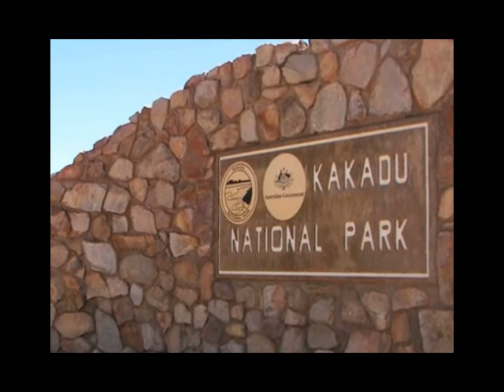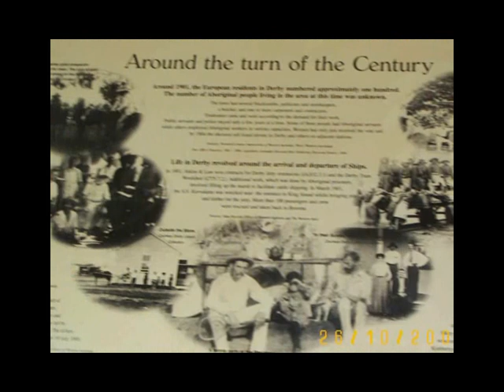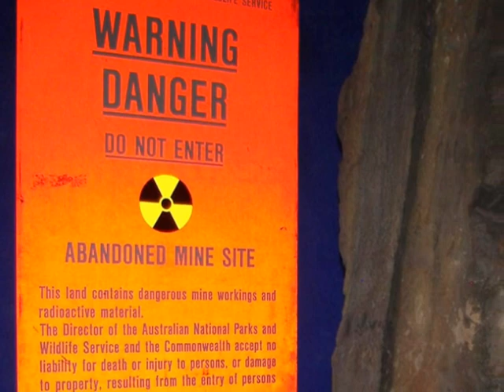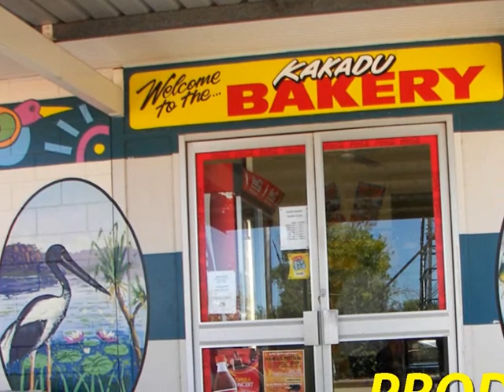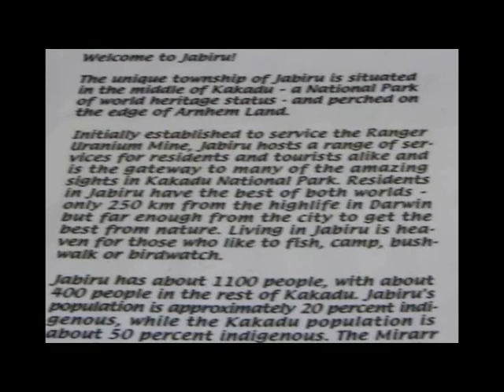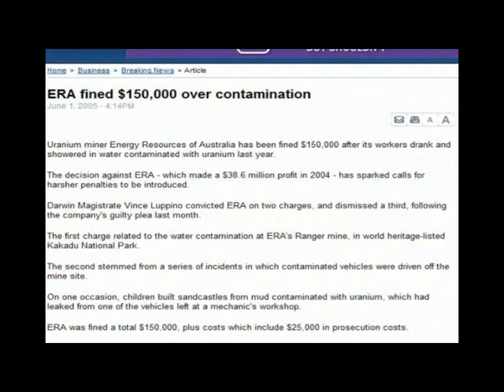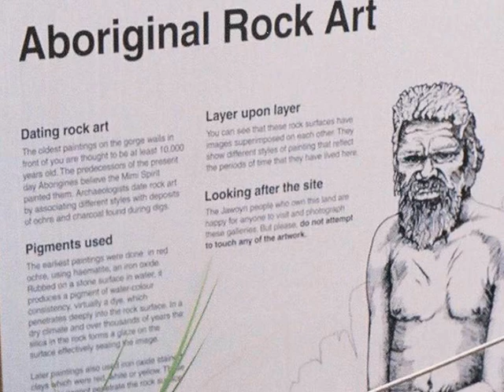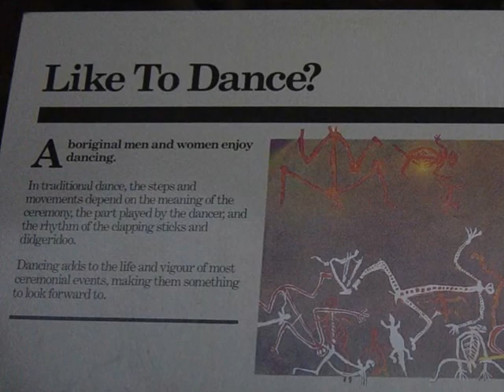KAKADU NATIONAL PARK NT AUSTRALIA A COMPILATION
caravan trip 2007

DON PUGH